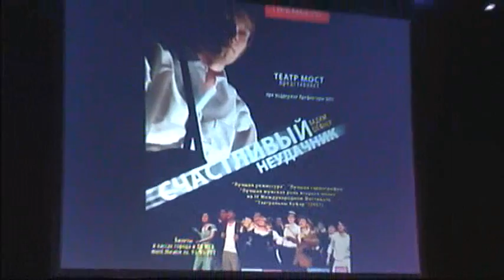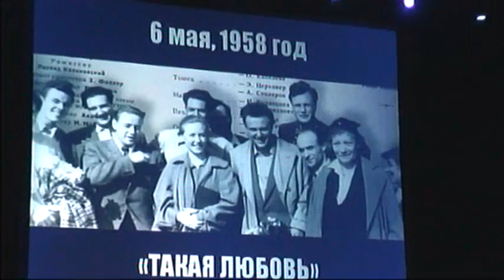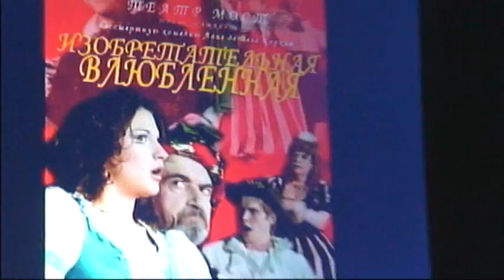Юбилей театра МГУ. Часть первая.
"Живое ТВ" представляет прямую трансляцию юбилея театра "Мост" из Московского Международного дома Музыки.